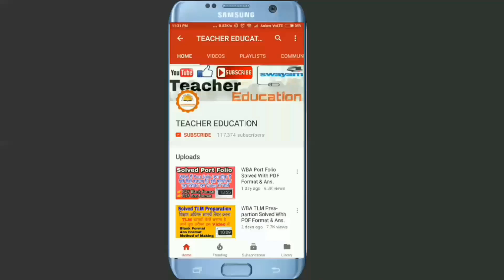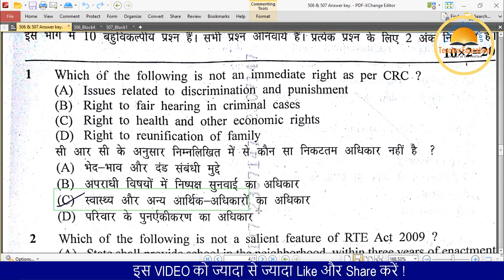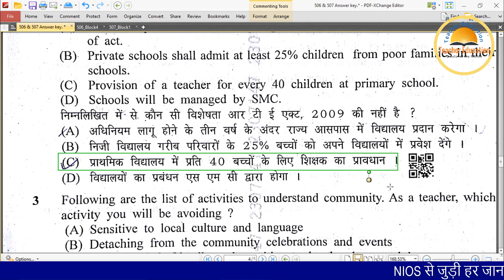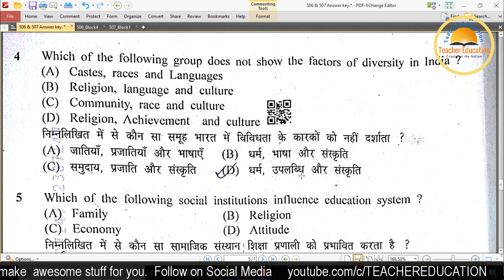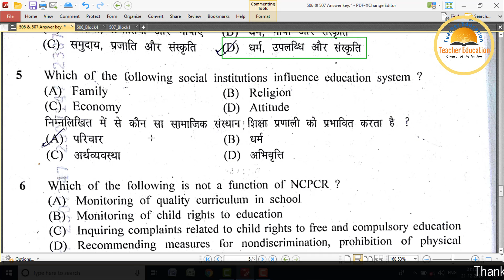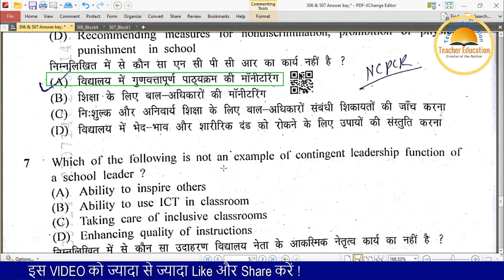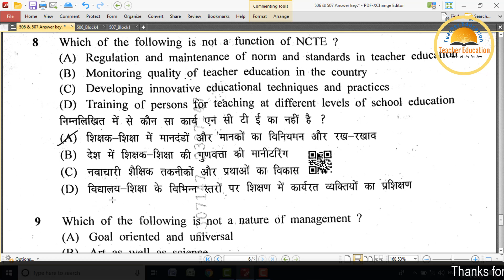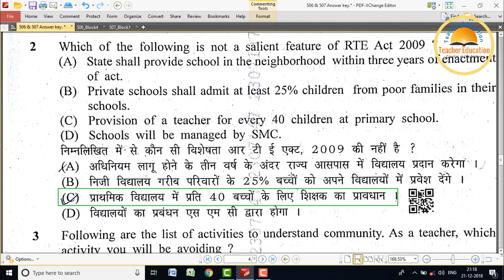507 Ans Key with 100% right Ans.|| 507 के वस्तुनिष्ठ प्रश्न उत्तर key 100% सही जवाब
Solved Assignment For Hindi Medium👇
506-510 All Assignment Special Price